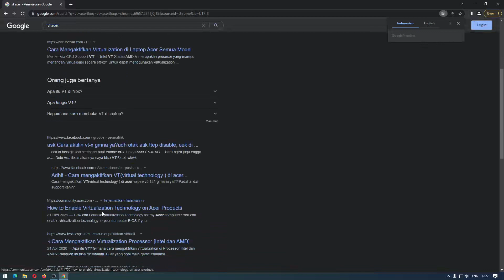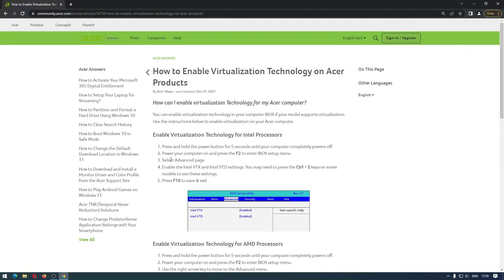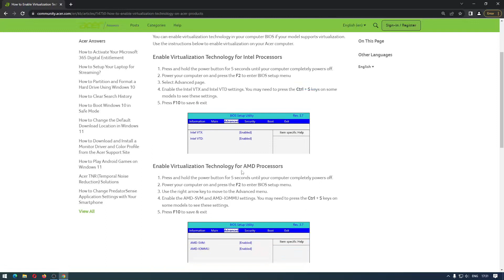Mengaktifkan Virtualization Technology (VT) CPU AMD/Intel Pada Produk PC, Notebook/Laptop Acer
Sekarang kita akan belajar Mengaktifkan Virtualization Technology (VT) pada komputer. VT bisa kalian temukan pada CPU AMD yang disebut sebagai VT-x/AMD-V dan Intel disebut Intel VT.

Virtualisasi Teknologi Processor Intel: VTX, VTD
Virtualisasi Teknologi Processor AMD: AMD-SVM, AMD-IOMMU

Kenapa kalian harus mengaktifkan virtualization technologi? Dengan mengaktifkan VT komputer kalian akan membuat sistem virtual yang mirip dengan versi sesuatu, jadi arti virtual itu tidak nyata tapi bisa mirip dengan aslinya, contohnya adalah kalian bisa menjalankan OS Komputer ataupun smartphone di komputer, contohnya pada Windows yang kalian gunakan kalian bisa menggunakan OS yang lain dengan virtualbox, bahkan android yang dikenal sebagai emulator android.

Tutorial ini bisa kalian gunakan pada BIOS AMD/Intel, Windows 7, Windows 8, Windows 10, Windows 11